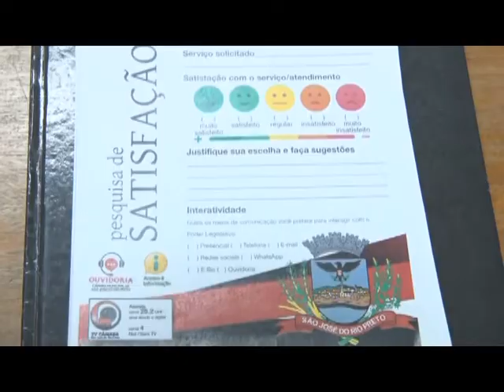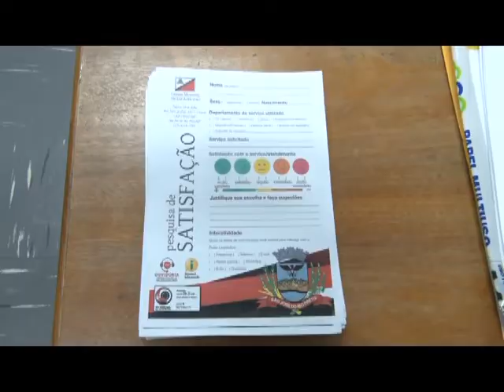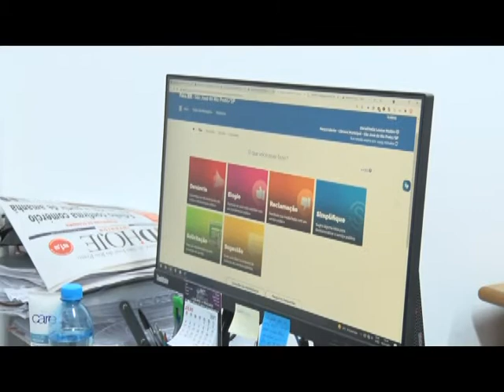Ouvidoria da Câmara realiza pesquisa de satisfação